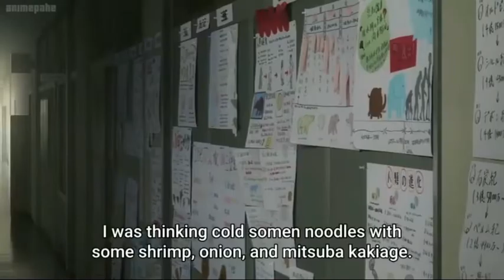Marin can't swim | My dress-up darling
Mydress-updarling